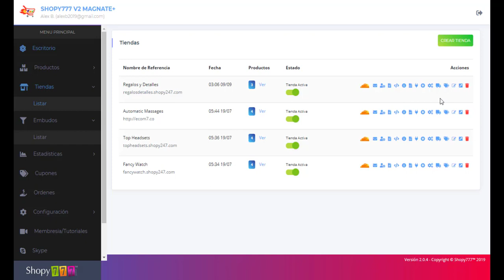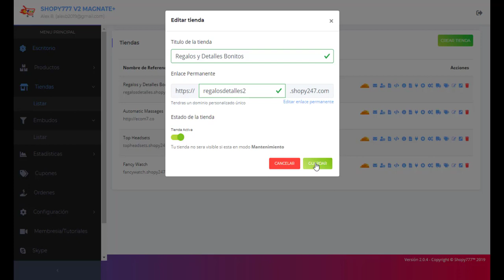🔥Editar Nombre/Enlace ► Tiendas ► Plataforma ECOMMERCE Shopy777